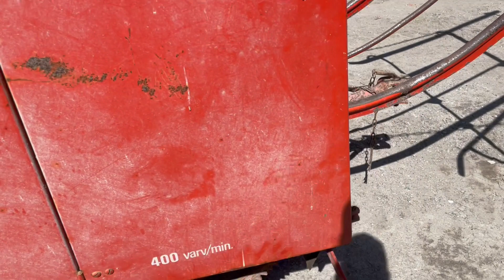Fahr Rivale 1